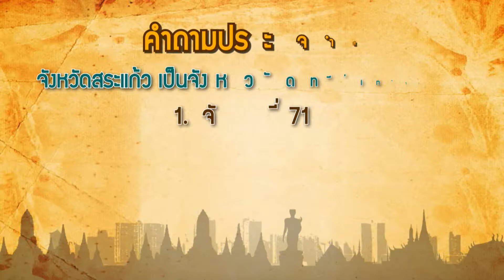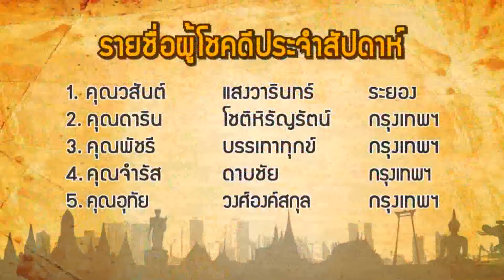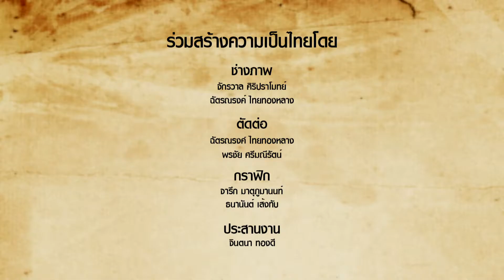ฅนไทยไม่ใส่ดัดจริต 22 Jan 2560 @ ช่วงคนไทยชวนเที่ยว THE VELO'S HOTEL จ.สระเเก้ว